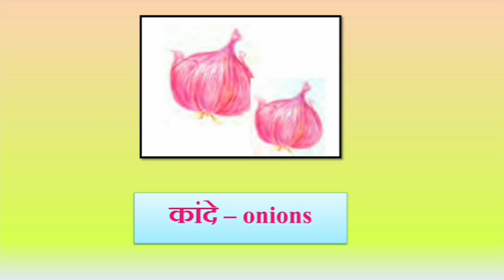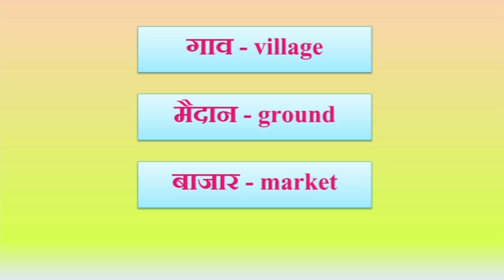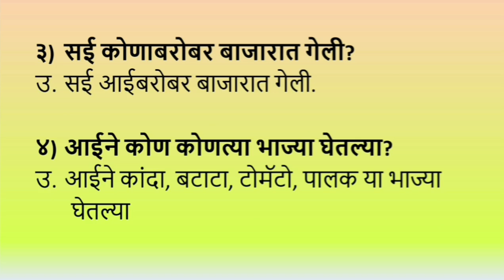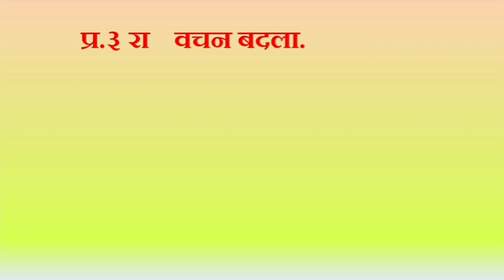Aathavadi Bajar | आठवडी बाजार | 3rd standard | Marathi | Maharashtra State Board